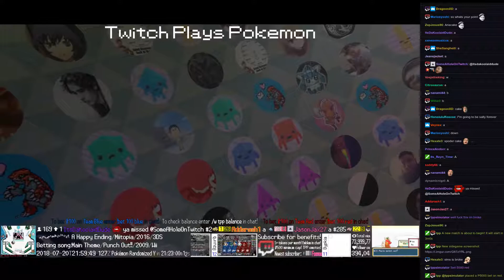Twitch Plays Pokémon Battle Revolution - Matches #124542 and #124543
#124542 [Blue: Shellos West-M (m-West), Farfetch'd-M (m-Standard), Clefairy-M (m-Balanced)] vs [Red: Cranidos-M (m-Standard), Marshtomp-M (m-Standard), Spoink-M (m-Standard)]

7:18 : #124543 [Blue: Latios (u-Attacker), Kyogre (u-Tank), Kingdra (u-RainDance)] vs [Red: Scizor (u-SwordsDance), Kingdra (u-DragonDance), Darkrai (u-NastyPlot)]